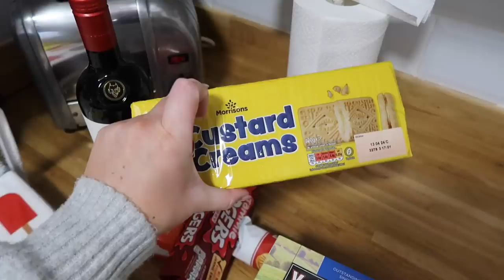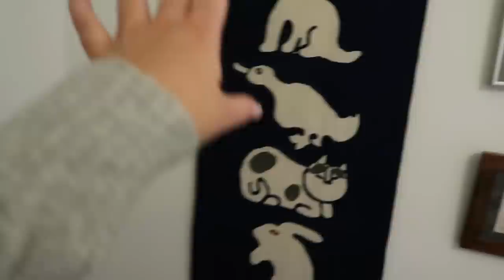our DREAM english countryside cottage tour! (living inside The Holiday)